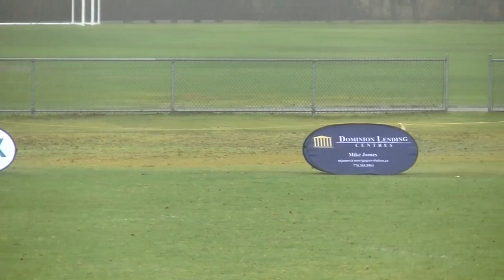BLRC Premier Men vs Westshore RFC, Jan 27 2018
BLRC 34 - Westshore 16
Burnaby Lake, Burnaby BC
Video by Underdog Productions

BLRC roster
1 - Adrian Longbone
2 - Micha Govorchin
3 - Bryce Worden
4 - Craig McLaughlin
6 - Mike O'Toole
7 - Cole Mosychuk
8 - Tom Dear
9 - Mark Higgins
10 - Nolan Shelley
11 - Darren McCrory
12 - Jeke Gotegote
13 - Kimi Vunituraga
14 - Max Tacket
15 - Cole McQueen

Bench
16 - Andrew Lackner
18 - Liem Jung
19 - Ryan McHollister
20 - Gino Paolella
22 - Jarrett Richardson